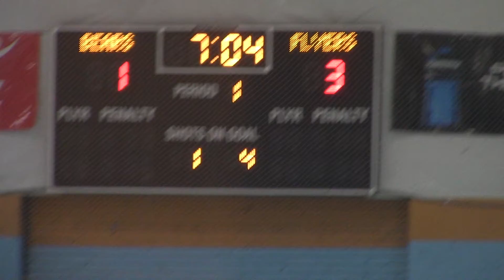Flyers v Knoxville IceBears gm2 pt11 082419